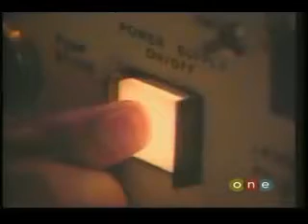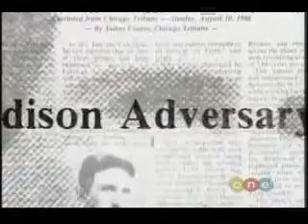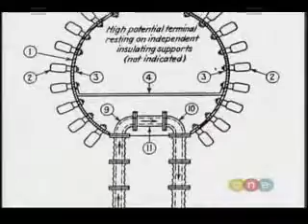Nikola Tesla The Missing Secrets pt 5